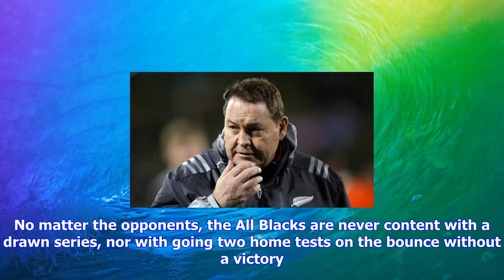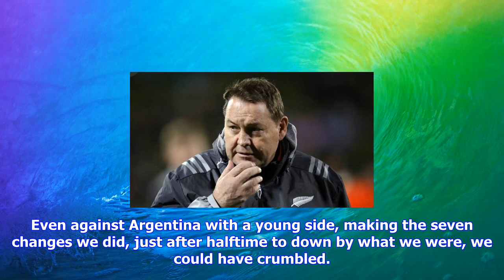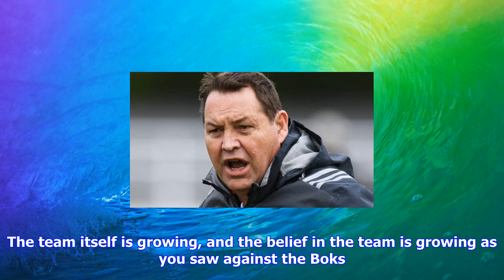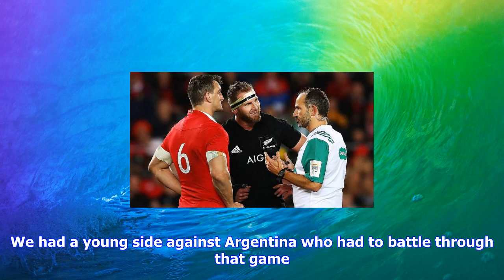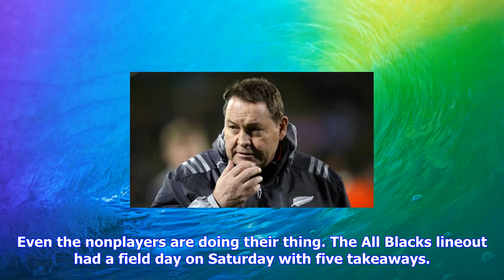Breaking News | Coach steve hansen awards the all blacks a b-plus for their efforts so far in 2017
Coach steve hansen awards the all blacks a b-plus for their efforts so far in 2017

MARC HINTON Last updated 0711, September 18 2017 All Blacks coach Steve Hansen believes there is sti...